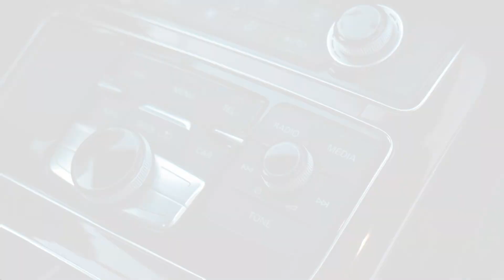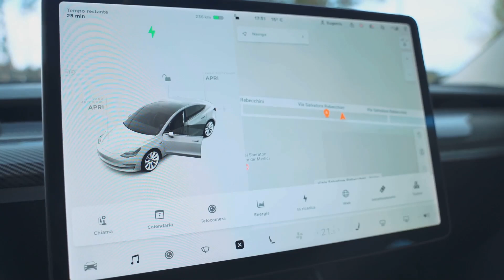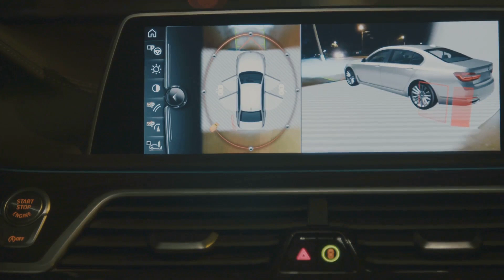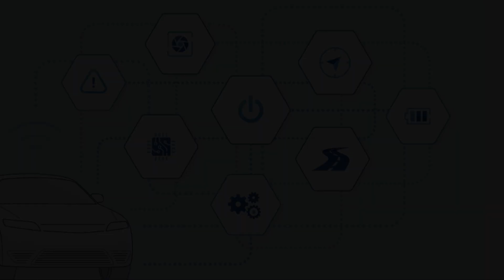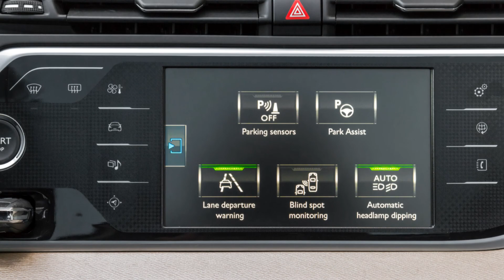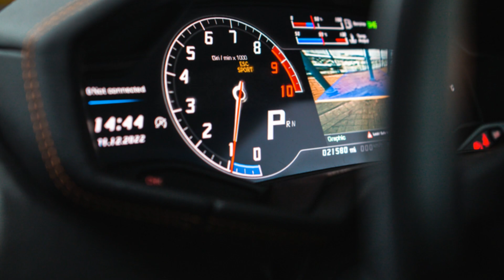NEW LAMBORGHINI URUS SE HYBRID V8 +800HP / 0-100 in 3.4s!🔥🚀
Get ready to be blown away by the new Lamborghini Urus SE Hybrid V8 with over 800HP! This luxury hypercar goes from 0-100 in just 3.4 seconds. Experience the ultimate in billionaire luxury lifestyle with this beast of a car!

Yes, we know that it's not the actual car in the video, we use b-roll to talk about the car. But hey, if you comment negatively, it still helps grow the channel, so thanks! Lol